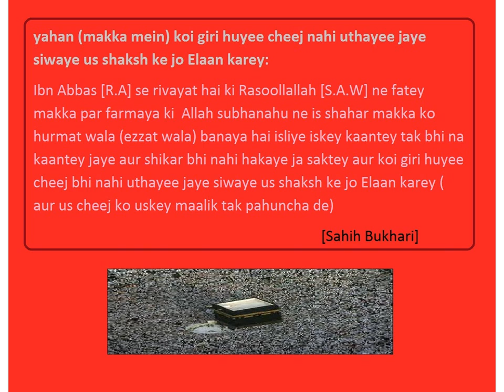yahan makka mein) koi giri huyee cheej nahi uthayee jaye siwaye us shaksh ke jo Elaan karey